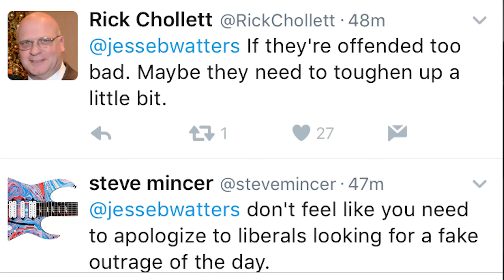Jesse Watters REFUSES to Apologize for Racist Chinatown Segment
O'Reilly Factor Reporter and Guy Your Friend Brings to Dinner Whom You Only Tolerate Because He's Picking Up the Check Jesse Watters is in hot water after this racist chinatown segment.

Bit.ly/AddBrendan

goo.gl/Wciyof